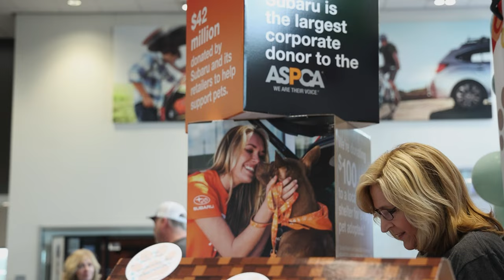Dogapalooza 2022 hosted by Bob Moore Subaru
On October 8, 2022, Bob Moore Subaru partnered with Bella SPCA - a local pet shelter and rescue, to host their 9th annual Dogapalooza event since 2013. Since the inception of the event, Bob Moore Subaru has donated more than $75,600 to local pet shelters, aided in the adoption of more than 350 pets, and have had over 150 small business owners participate in the event with nearly $62,200 being contributed to those vendors. However, this year’s Dogapalooza stood out.
Prior to the event, Bob Moore Subaru and the team spent countless hours planning to ensure this year’s Dogapalooza was a success. We worked with our media partner (KFOR News 4) to promote and solicit the event. KFOR News 4 as well as our print publications and promotions helped attract over 200+ people and 100+ pets to the event! In addition to advertising, Bob Moore Subaru and 15 of our staff members donated several hours of their time to assemble 150 gift bags to give away at the event. The gift bags were pet and owner focused – they included a cinch bag, sport water bottle, and a pet water bowl – the gifts were a hit!
                On the day of the event, Bob Moore Subaru and the partners shined. 16 small businesses who specialize in pet friendly products or services showed up to the event. One of them, a local veterinary office, 405 Vet, provided free microchipping to 23 animals and complimentary goodies for all pets – attendees were grateful to have this as an opportunity. To complement the efforts of our partners, Bob Moore Subaru had 4 of our own ambassadors donate their time to work the event. Those ambassadors made sure the event went smoothly – they checked in attendees, promoted the raffles and contest, passed out over $1,600 in Subaru swag, and gave each person a Subaru Loves Pets kit. On top of the swag and commitment from our team, the event led to 7 on-site adoptions. One of those adoptions included Ziti – a dog that was surrendered to Bella SPCA and was having the toughest time getting adopted. She had been in the shelter for 204 days total! Luckily, Ziti found a loving owner at the event and was able to go home with two of her shelter mates.
                All in all, this year’s Dogapalooza was a huge success. We are so grateful to have the opportunity to partner with so many different businesses to support a Subaru initiative and can’t wait to do it again next year. Thank you to all our partners, the 16 pet focused businesses and the 27+ volunteers who helped make this happen!

Below are some additional comments and details from the event:
                More about Ziti - Ziti came to Bella SPCA as an owner surrender. Because she’d spent most of her time confined at the shelter, she was always hyper at the adoption events and didn’t get much interest from anyone. Ronda Walzer, a board member of Bella, made the decision to foster Ziti in hopes to help train her. Walzer said “We have three of our own [dogs] which was a challenge getting her acclimated.” Walzer goes on to say, “Once we worked with her and got her in a foster home, she was a great dog!”. With the efforts of her foster and focus of the event, Ziti found a forever home. But Ziti didn’t go home alone—two other dogs, Pazazz and Sugarbee, were also adopted by the same family! We couldn’t have been more excited for these three “shelter mates” to find such a loving and caring family.
                Comments from Participants - Kim West, owner of Ms. Kim’s Dog Barkery & Boutique, shared “When I purchased my first Subaru Legacy from Bob Moore, I learned about the event and asked if I could participate having just started my small business. Here we are three years later and it’s my favorite event and has helped me grow my network with how many people attend. This was the most